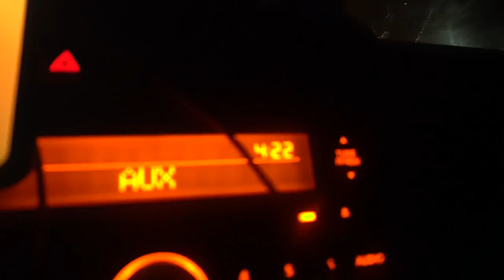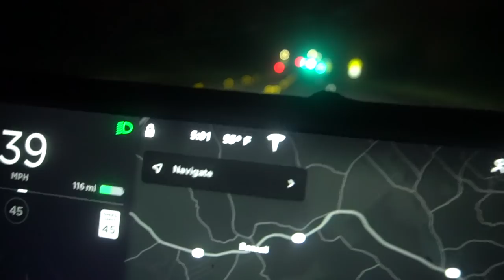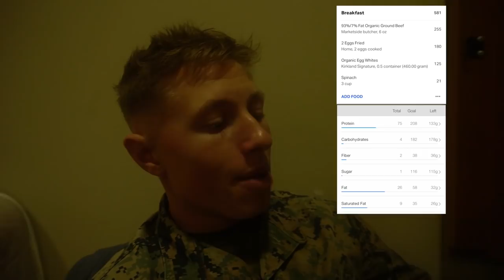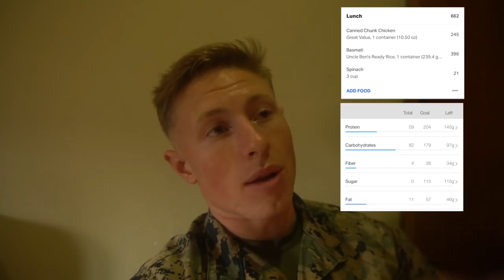Day In The Life | LIFE UPDATE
Hey guys! My names Matthew Mcdonough and I'm an enlisted active duty U.S Marine. My channel is revolved around fitness, military, and lifestyle content.

Code: MATT @ checkout to save some money and support ya boi.

Track: Twelve - Can’t Go Back